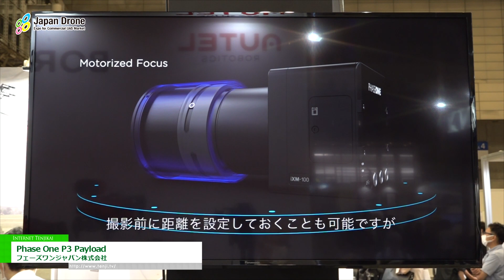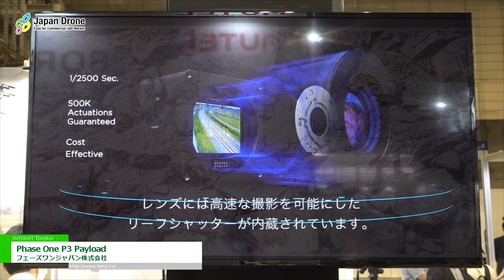[Japan Drone 2022] インフラ点検・検査用カメラシステム Phase One P3 Payload - フェーズワンジャパン株式会社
フェーズワンジャパン株式会社はJapan Drone 2022にて、インフラ点検・検査用カメラシステム Phase One P3 Payloadを出展。